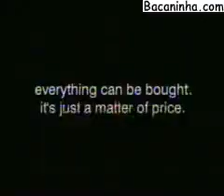Survival Auction- Black Humour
Survival Auction. Wonder who's gonna win.